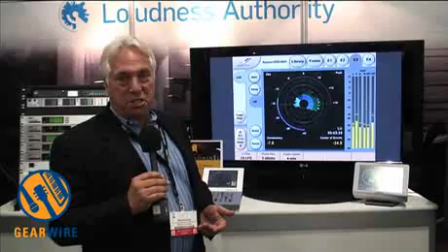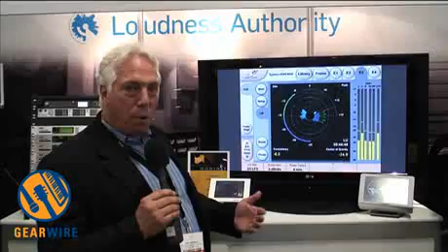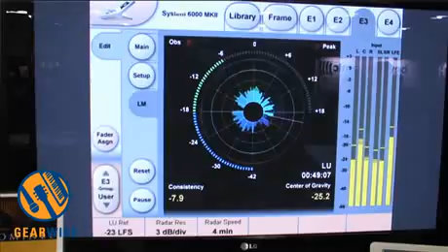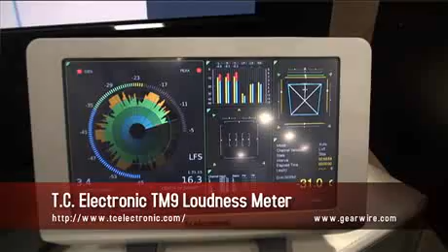TC Electronic System 6000 MKII, TC Electronic Loudness Meter Range From AES (Video)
You may think that the "loudness authority" should be one who's just plain louder that everyone else. Well you're wrong. TC Electronic, as the new and self-proclaimed "loudness authority" is actually concerned with mitigating loudness in broadcast and streaming audio.

In compliance with the U.S. CALM Act, recently passed by the Senate, TC Electronic's range of radar-style loudness meter plugins and standalone products will hopefully prove effective in ending the loudness wars. In this video from the 129th AES show, TC Group's Steve Strasburg leads a tour through the various loudness metering offerings from the company, including the TC Electronic LM2 Rackmount meter, the TM9 standalone desktop unit, and the plugin for the newly upgraded System 6000 MKII outboard effects processing hardware.